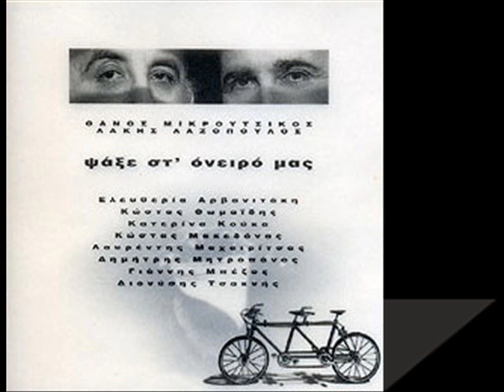λαζοπουλος μητροπανος μαχαιριτσας τσακνης - ως εδω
αλμπουμ : θανος μικρουτσικος - λακης λαζοπουλος  (ψαξε στ'ονειρο μας)